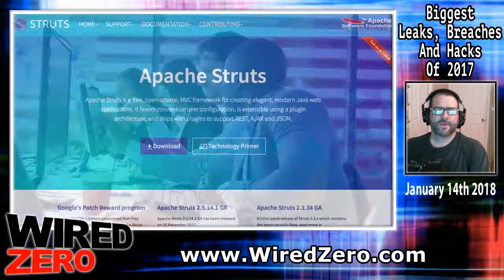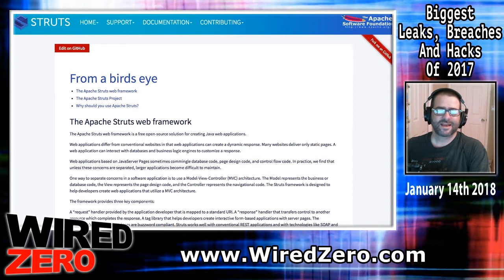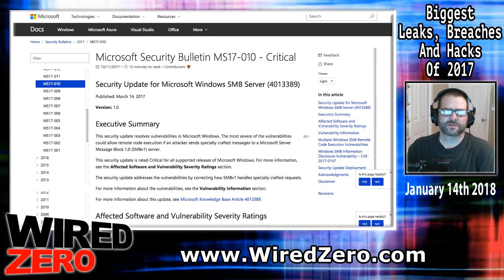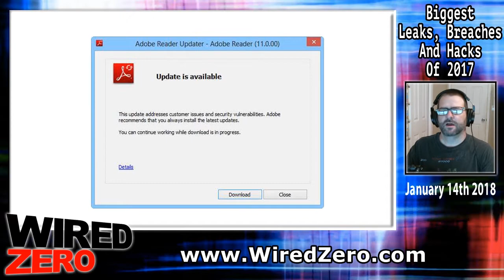Biggest Cyber Leaks, Breaches and Hacks of 2017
Top 8 Data Breaches, Leaked government tools, ransomware and misconfigured servers that effected the world in 2017